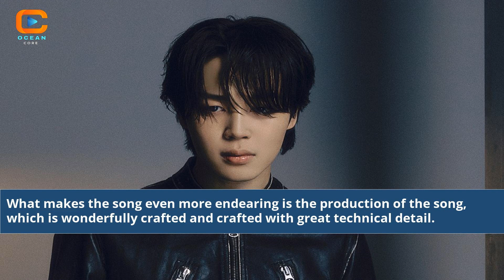Latest News On Jimin Of Bts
bts jimin latest news today
bts jimin latest news
bts jimin latest news today 2022
picture of jimin bts
pic of jimin bts
bts pictures of jimin
images of jimin bts
what happened to jimin bts
bts jimin twitter update
pics of bts jimin
kpop news bts jimin
bts jimin new song
latest news on v bts
latest news about bts jimin
latest news on bts park jimin
is jimin of bts married
latest information about bts
jimin from bts images
jimin bts new song
facts about jimin bts
bts jimin latest news twitter
latest news about jimin of bts
latest news about v of bts
jimin of bts news
jimin news update
jimin bts news update
bts jimin leaving bts
pictures of jimin bts
jimin bts new album
is jimin from bts bi
latest news on jimin
bts jimin rumours 2022
bts jimin twitter search
bts reaction to jimin
how old is jimin bts
bts member jimin brand
jimin bts latest news
who is jimin bts
bts jimin being himself
bts jin and jimin
bts jimin news today
jimin news today
who is bts star jimin
jimin news
news about jimin from bts
bts jk and jimin
latest news on bts jimin
bts jimin and jk
picture of bts jimin
images of bts jimin
bts rm and jimin
park jimin bts news
does bts jimin have tattoos
bts rm and jimin videos
bts jimin real twitter
bts jimin rumors 2022
bts v and jimin
bts v live jimin
bts v and jimin friends
pictures of jimin from bts
pics of jimin from bts
is jimin a girl bts
bts jimin full name
BTS Jimin updates
Jimin's surprising revelations
What's new with Jimin BTS
Jimin's recent activities
BTS Jimin 2023 news
Jimin's behind-the-scenes secrets
Jimin's career milestones
Exciting developments with Jimin
BTS Jimin's future plans
ARMY's reactions to Jimin's news
Jimin's impact on K-pop
Exclusive Jimin interview
Jimin's personal journey
Jimin's dedication to music